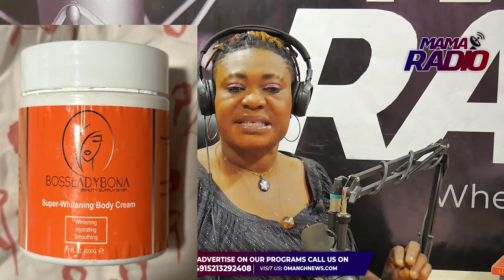Spiritual work is not a blame game, but....